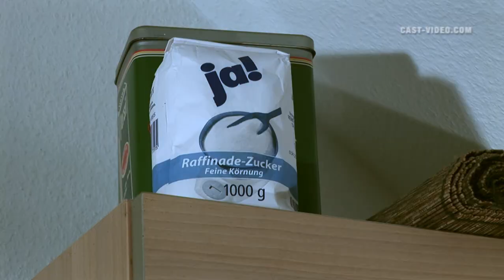Cast-Video.com - Terese - Movie - "SugarCast" - LLWC - FREE TRAILER